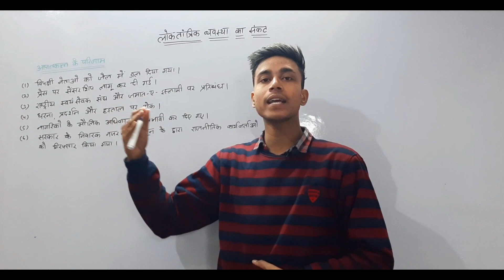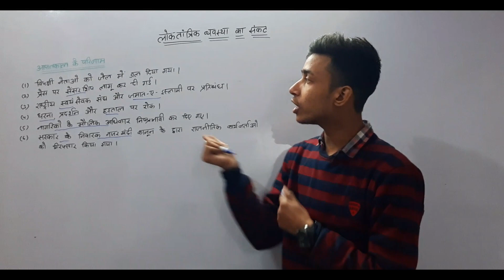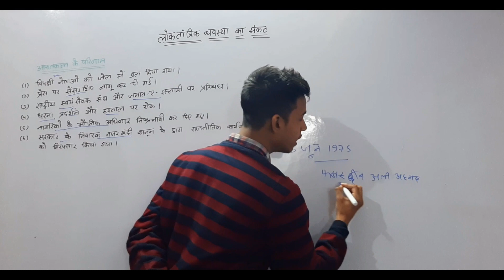लोकतान्त्रिक व्यवस्था का संकट||Democratic system crisis||Part 4||Class 12th||Pol science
12th pre board political science,
political science 12th pre board paper 2021,
12th political science set b,
12th political science set b 2021,
political science 12th set b answer,
political science 12th chapter 2,
12th political science set c,
12th class political science in english,
12th class political science episode video,
12th board exam political science set a,
12th open exam political science,
e class 12th political science,
e pathshala class 12th political science,
globalisation class 12th political science,
gyan uday political science 12th class,
political science 12th hsc,
12th class political science in hindi,
12th ncert political science in hindi,
12th political science in hindi,
12th class political science july 2021,
jnu political science,
jnu political science department,
12th class ka political science,
krishoba academy 12th political science,
khan sir political science 12th class,
12th class ka political science ke notes,
12th class ka political science 1st chapter,
live class 12th political science,
12th political science lesson 1,
12th political science lesson 2,
class 12th political science lesson 2,
12th political science lesson 4,
political science class 12th lesson 1,
12th political science 1st lesson,
12th political science in marathi,
12th political science mcq,
12th class ncert political science,
political science 12th objective,
political science 12th open answer,
political science 12th objective 2021,
political science 12th objective question,
12th ka political science ka objective,
12th class political science in odia,
12th online class political science,
12th open assignment political science,
12th political science important questions,
nios 12th political science important questions,
political science objective question 12th,
class 12th political science objective question,
12th political science question answer,
12th class rbse political science important question,
12th political science in tamil,
tnpsc 12th political science,
political science nios 12th tma,
12th july test political science,
political science 6th to 12th,
12th political science vv tnpsc,
class 12th political science unacademy,
utkarsh class 12th political science,
unacademy 12th political science,
12th political science unit 4,
12th political science unit 5,
12th politi